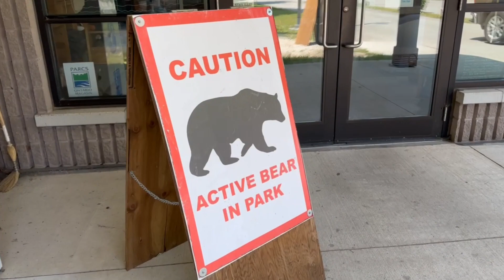INVERHURON !! 1st CAMPING IN 2023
Happy banget bisa camping lagi lol, ini aktivitas yang di tunggu-tunggu kalau summer. selamat menonton ya temen-temen, semoga suka dengan video camping kali ini.